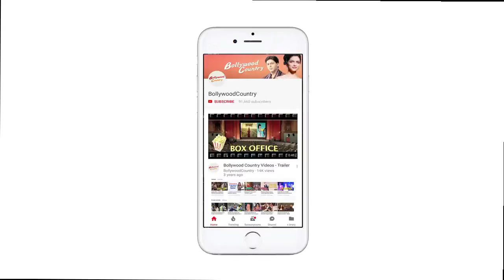Tiger Shroff's Action Hero Dream Fulfilled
Actor Tiger Shroff, who has starred in action films like "Heropanti" and "Baaghi", says it was his dream to be an action hero. Tiger attended the trailer launch of his forthcoming action drama "Baaghi 2" on Wednesday here where he shared that he has been preparing for this role since childhood.  Tiger was accompanied by his co-star Disha Patani, director Ahmed Khan and producer Sajid Nadiadwala at the trailer launch of "Baaghi 2".